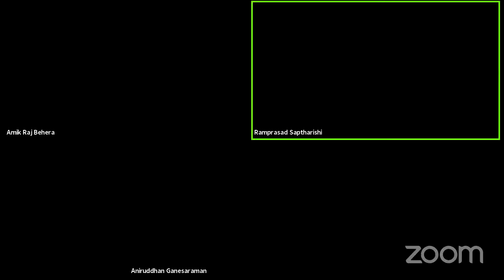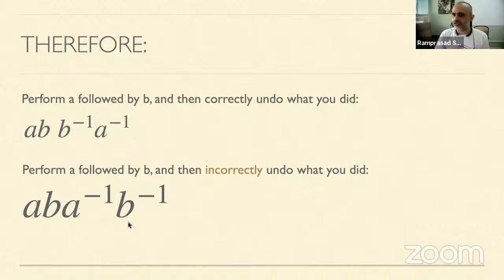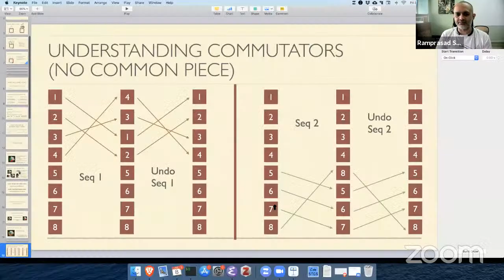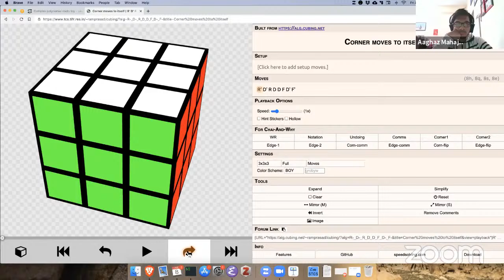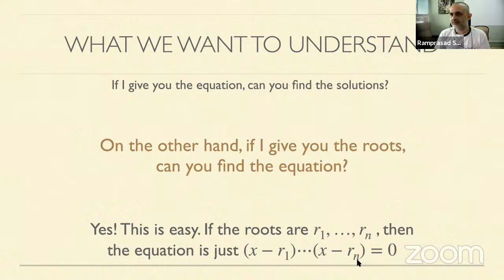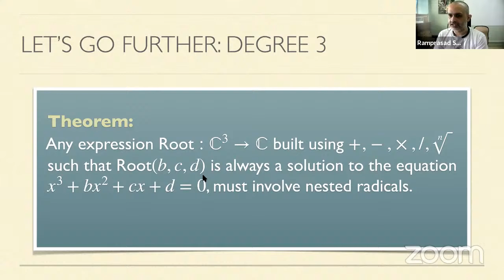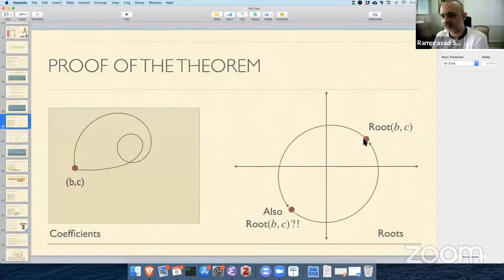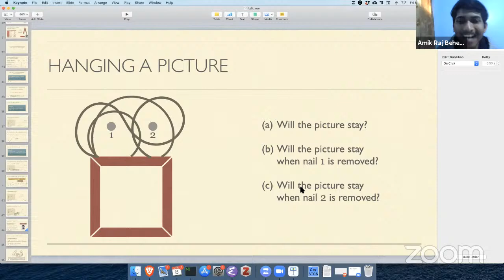Commutators: From solving Rubik's cubes to solving equations- Prof. Ramprasad Saptharishi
In this talk, we'll introduce a central concept in mathematics called 'Commutators'. We shall see the application of this concept in two seemingly unrelated topics -- solving Rubik's cubes and solving equations.
Using commutators, we'll first see how you can come up with your own solution to the Rubik's cube, or any other combination puzzle (such as the 15-puzzle, Ovaltrack, etc.). I hope to convince you that you will be able to solve it entirely by yourself using this rather simple concept.
Once we have gotten comfortable with these commutators, we will switch gears and look at commutators in other areas. We will see that these commutators naturally show up when we attempt to solve equations.